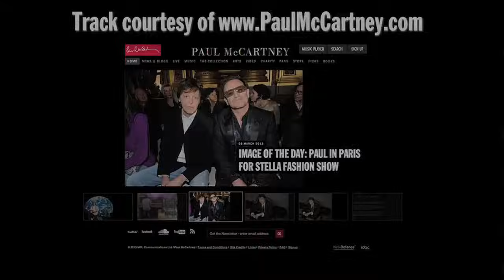'Hi, Hi, Hi' - PaulMcCartney.com Track of the Week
This week's track of the week is 'Hi, Hi, Hi' taken from the albums 'Wings Greatest' and 'Wingspan - Hits and History'.

What are your thoughts on the track? What are your favourite songs on the 'Wings Greatest' and 'Wingspan - Hits and History' albums?

LYRICS:

Well! When I met you at the station
You were standing with a bootleg in your hand
I took you back to my little place for a taste
Of a multi-coloured band.

We're gonna get hi, hi, hi, the night is young
She'll be my funky little mama
Gonna rock it and we've only just begun.

We're gonna get hi hi hi with the music on
Won't say bye-bye, bye-bye, bye-bye, bye-bye, bye-bye
'Til the night has gone
I'm gonna do it to you, gonna do it sweet banana
You'll never give up.
We're going to get hi, hi, hi, in the midday sun.

Well, we'll take off your face,
Recover from the trip you've been on
I want you to lie on the bed,
Get you ready for my polygon.

Yes! Go like a rabbit, gonna grab it,
Gonna do it 'til the night is done.

Won't say bye-bye, bye-bye, bye-bye

We're gonna get, we're gonna get hi, hi, hi,
We're gonna get hi, hi, hi,
In the midday sun.